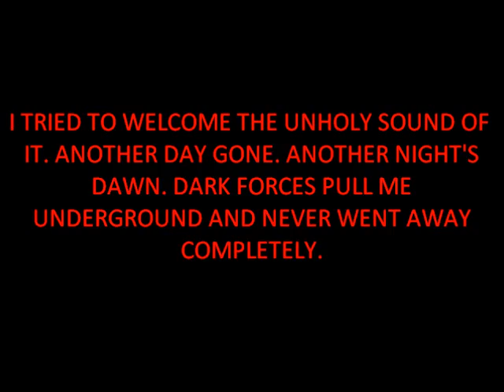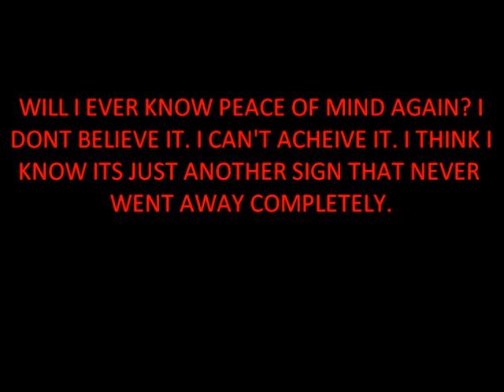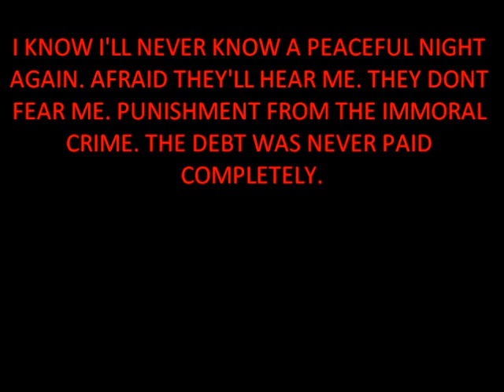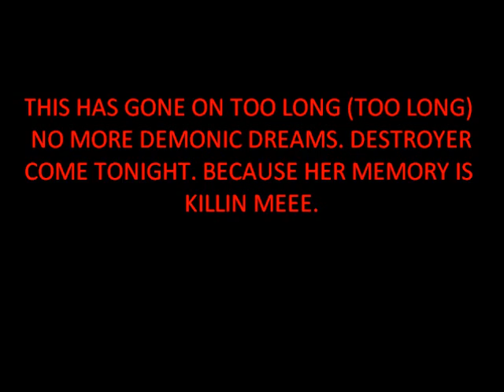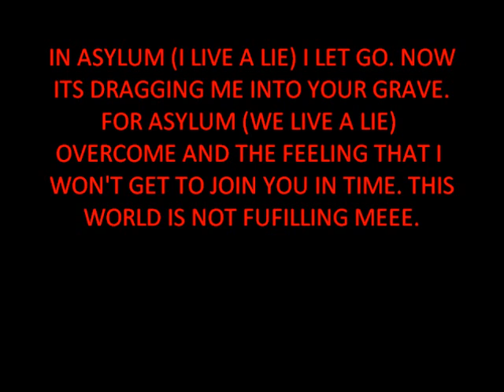Disturbed asylum (lyrics)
here's the lyrics to disturbed's song "asylum"